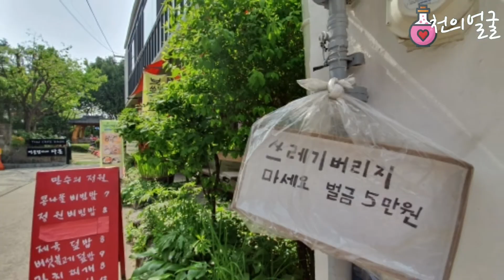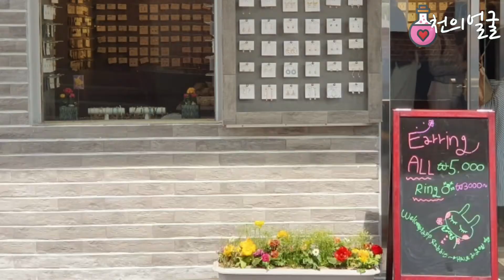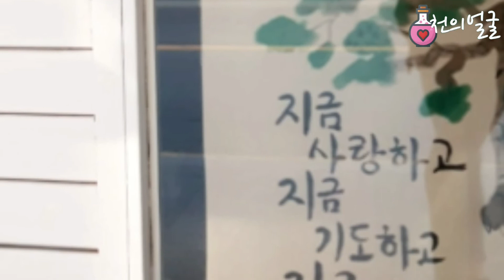pareidolia | 북촌 | 북촌한옥마을 | 벽화 | 유관순 | 감고당길 | 광화문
♥️자연이나 사물에서 얼굴모양을 찾아요 !
동물형태, 하트모양, 독특한문구도 찾아요 !
♥ I look for a faceshape in nature or things !
Look for animalforms, heart shapes, and uniquephrases !